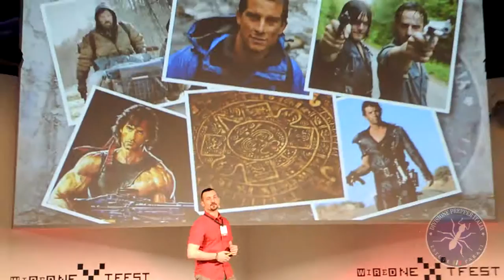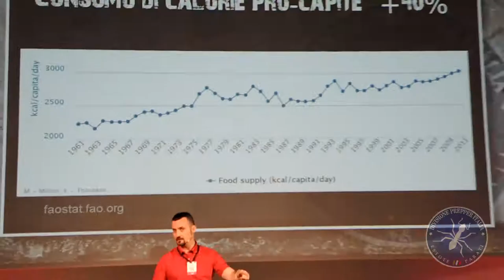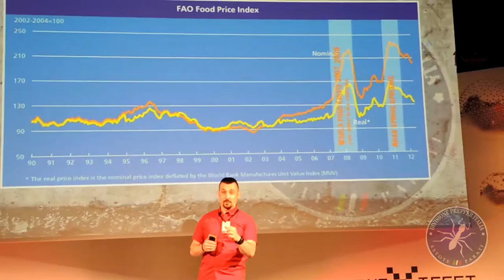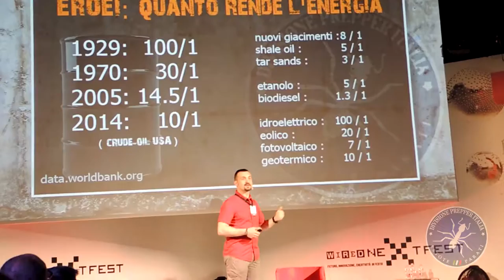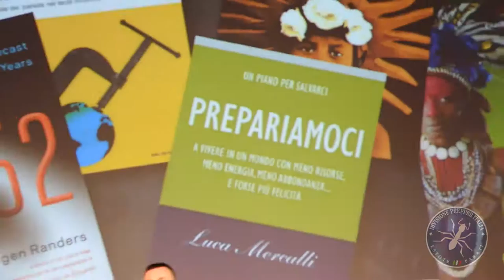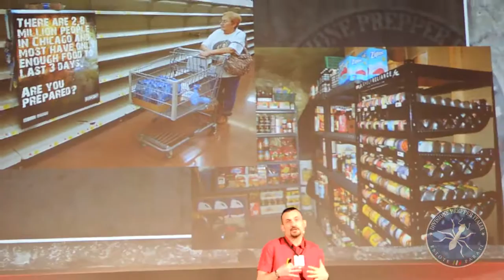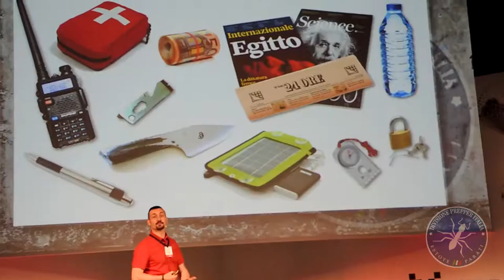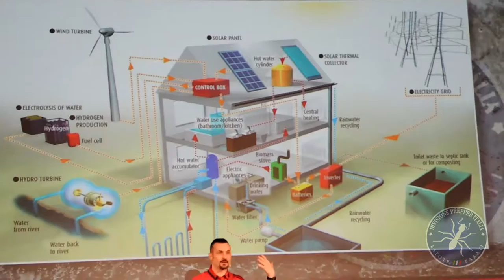Un Prepper al Wired Next Fest 2016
Ci hanno invitato al Wired Next Fest a parlare della nostra idea di "FUTURO" e di quello che facciamo.
Ecco cosa gli abbiamo spiegato della VERA mentalità prepper.